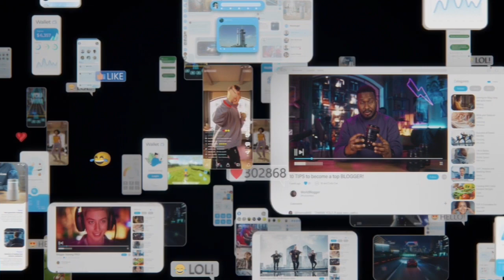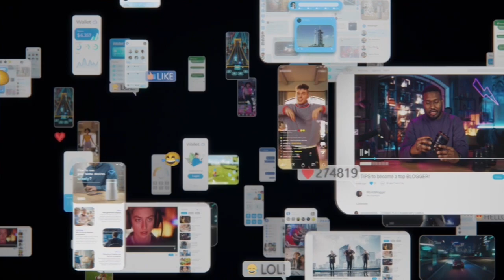What is Chat GPT3?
In this video we are providing you intresting information about ChatGPT3 is a natural Language engine based on the evolutionary concept of machine and semantic intelligence
This tool is able to generate correct, useful and understandable answer in natural Language. ChatGPT3 uses the fastest Reversal seficat￼ion and Learning Semantic search, web site newsclaw perform better than ever
In this video you will see how ChatGPT3 thinks humanly and answer people’s questions. You will see how this tool understands problem and provides interpretable answer

But we must not let it replace humans, we must stop it before it replaces humans Why is it considered extremely dangerous?

This is a news taken from BBC The News